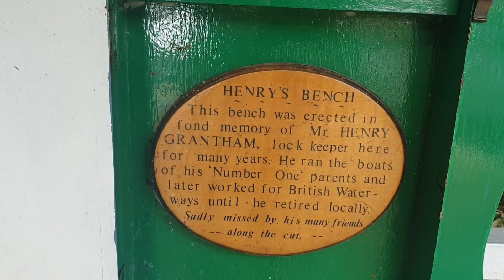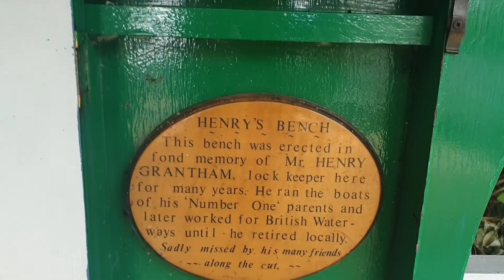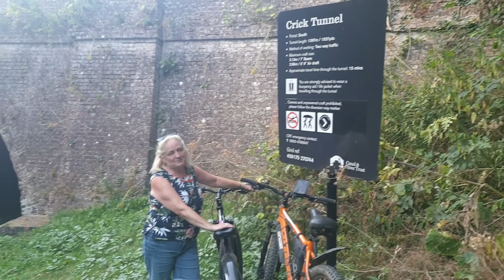#46 - North on the Grand Union, with a detour to Watford Locks on the Leicester Arm.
We travel through Watford Gap on the Grand Union, stopping at the Heart of the Shires Shopping Centre on the A5 - ie Watling Street. Then, after the 7 Whilton locks, a canal shop, lunch and more, we take a detour along the Leicester Arm towards Watford Locks